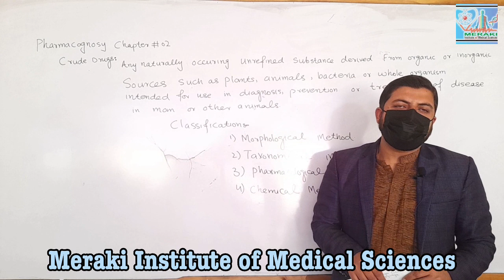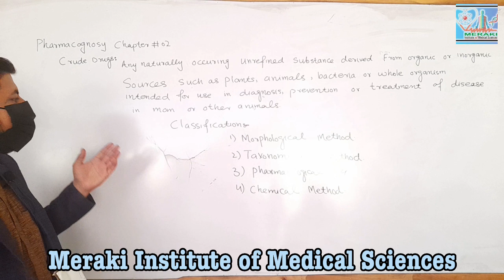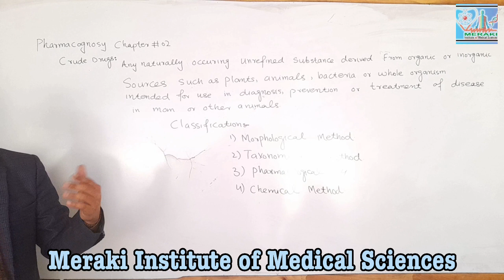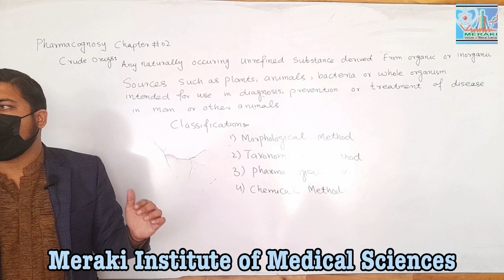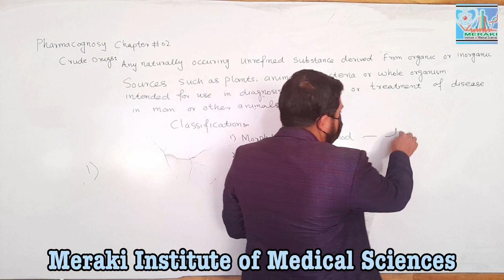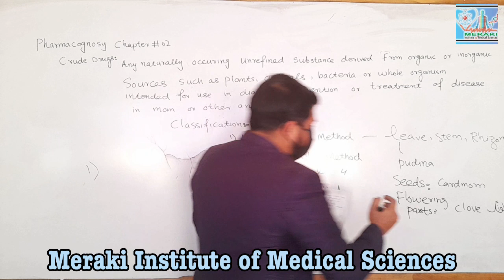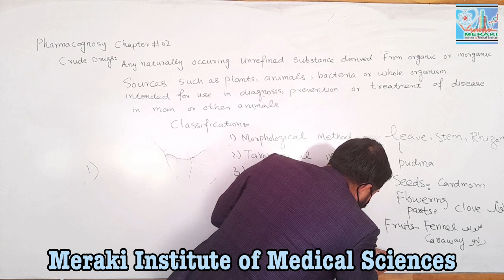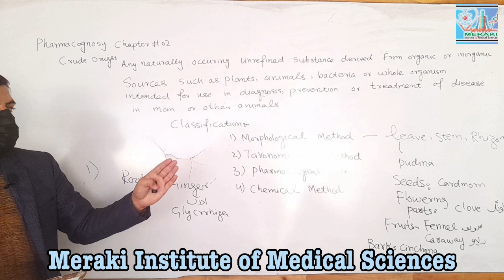Crude Drugs and Classification | Lecture 2 Part 1st. by Dr. Taimur Khan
The Lecture is about Crude drugs and their classification on different methods. this Lecture focused on morphological classification of crude drugs.